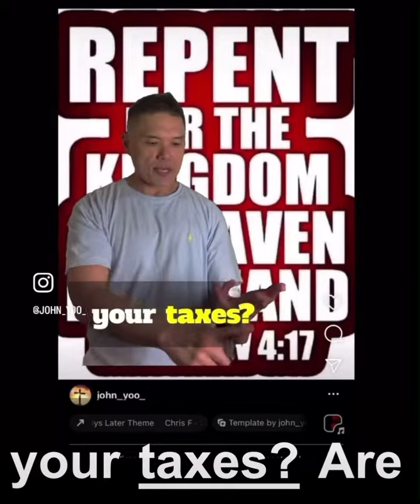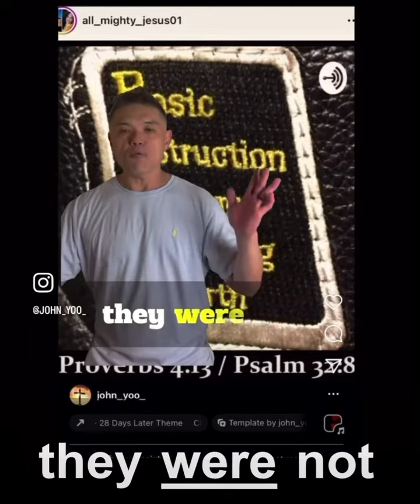Stop sinning and start repenting!🙏✝️🇺🇸